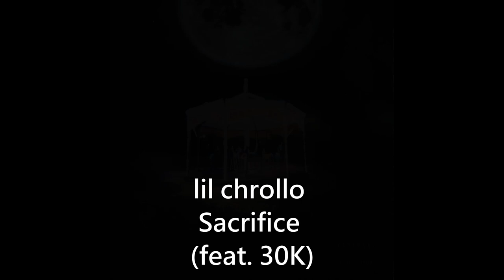lil chrollo OTTAWA RAPPER MUSIC COMPILATION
0:00 lil chrollo Sacrifice (feat. 30K)
0:05 lil chrollo Hope
0:10 lil chrollo Down On My Luck
0:15 lil chrollo Bloody Mary
0:20 lil chrollo Before You Left
0:25 lil chrollo 100 Rounds
0:30 Subscribe